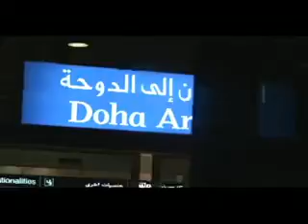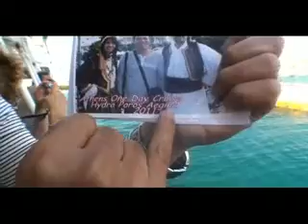AIM GLOBAL EUROTRIP 2011 PART 1: GREECE